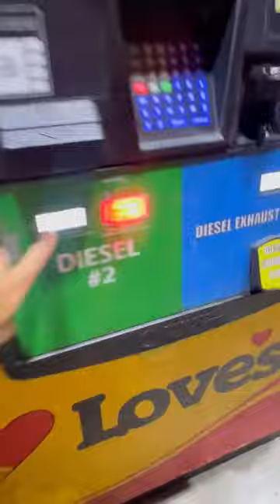Day to relax, waiting on my truck to get out of the shop!